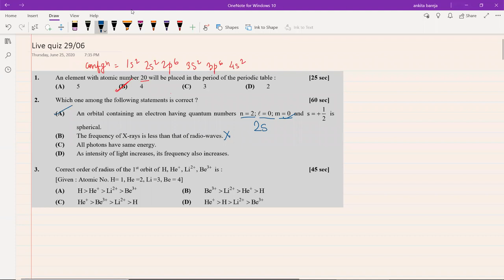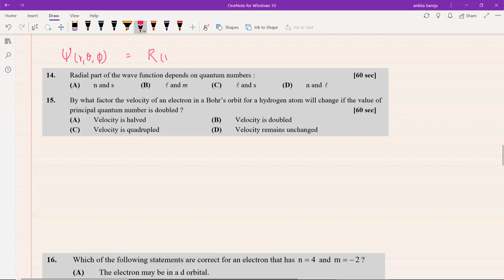Live Quiz 7 - JEE 2022 Chemistry Video Solutions for Class XI students